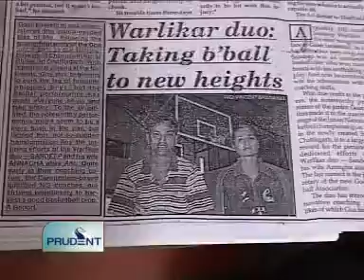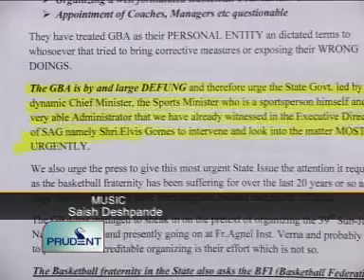Goa News Prudent Media May 15 2012 seg 3